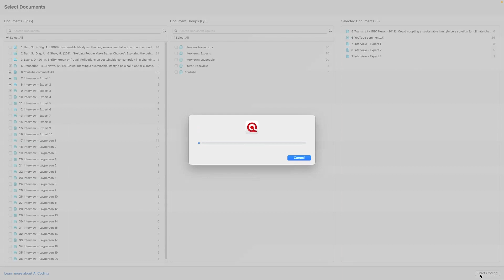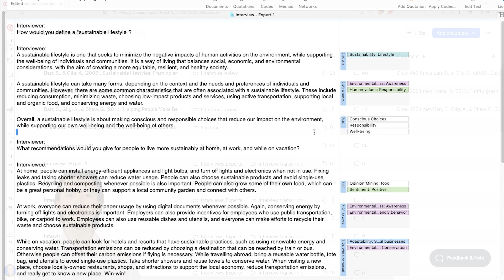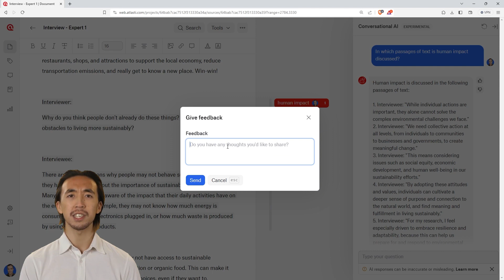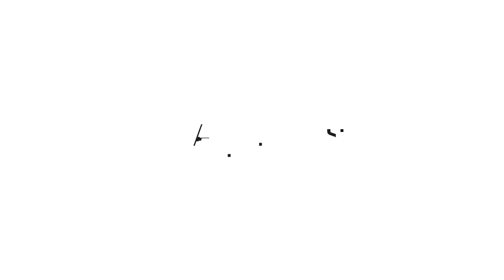ATLAS.ti AI Tools